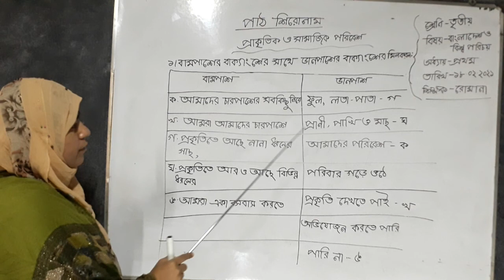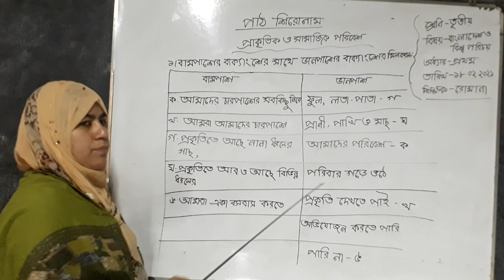৩য় শ্রেণি; বাংলাদেশ ও বিশ্ব পরিচয়; পার্ট ৬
৩য় শ্রেণি; বাংলাদেশ ও বিশ্ব পরিচয়; পার্ট ৬